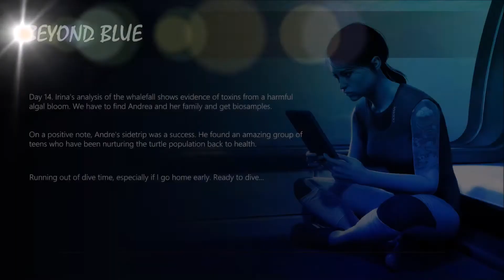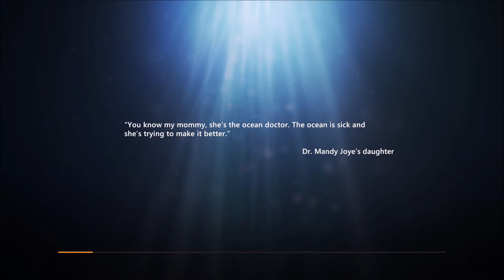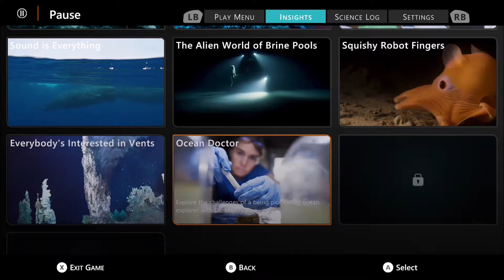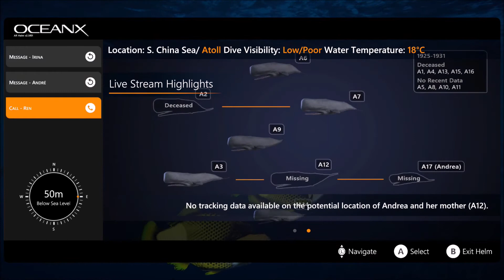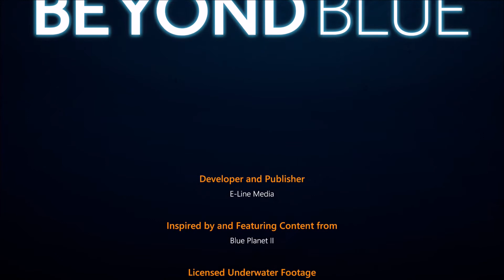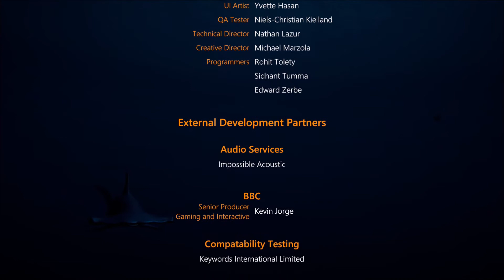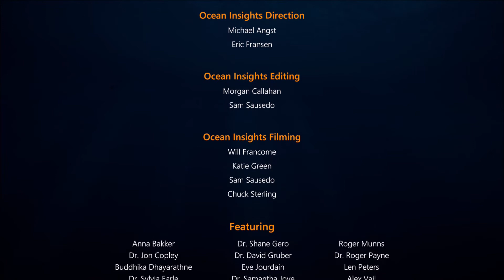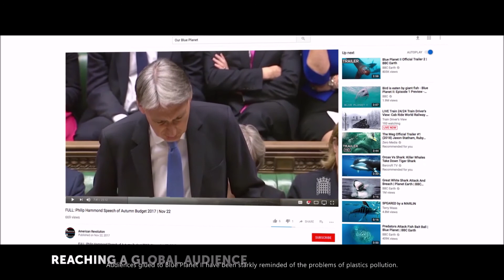Let's Play BEYOND BLUE Gameplay Part 4 (Ending) [No Commentary]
The adventures continue!

Beyond Blue gameplay, an adventure video game developed by E-Line Media.

Version: XBO.

Released: June 11, 2020 (pegi +7).

Platforms: PC, PS4, XBO, iPhone, iPad